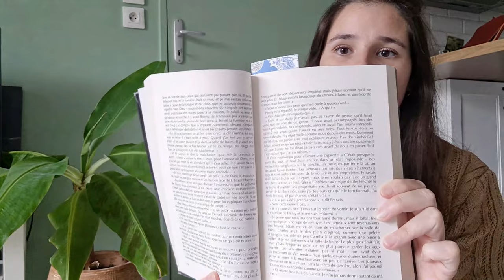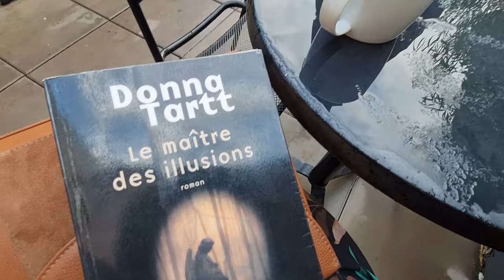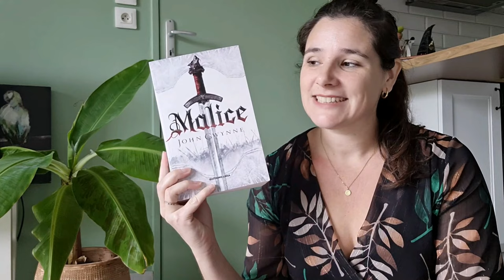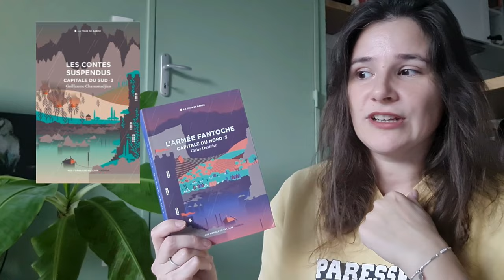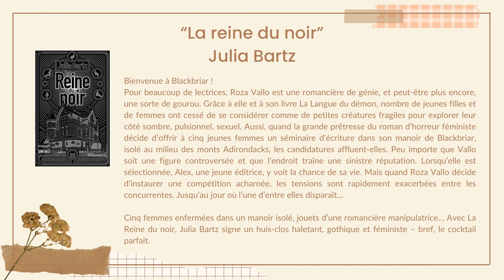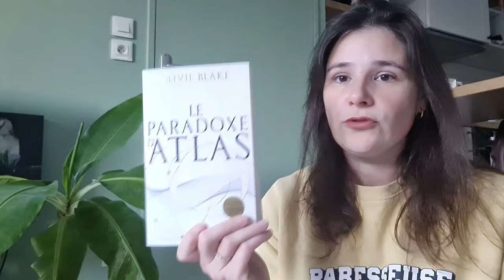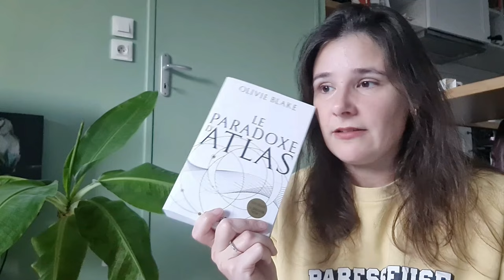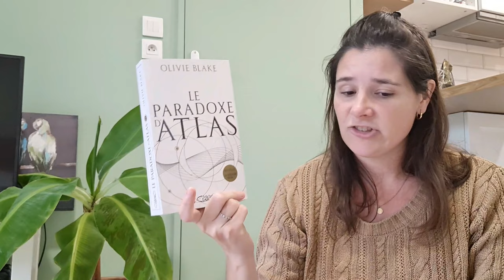VLOG LECTURE | Spooky readathon 🕷️ + bookhaul 📚 et ambiance automnale 🍂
J'ai participé au premier Spooky Readathon organisé par @PerfectFlaw pour la fin Octobre et la période d'Halloween !

Les livres cités dans cette vidéo :
-"Le maître des illusions" de Donna Tartt (lu)
- "La femme de chambre" de Nita Prose (lecture audio via Prose)
- "Vampyria 1 : La cour des ténèbres" de Victor Dixen (lecture audio via Prose)
- "Le paradoxe d'Atlas" d'Olivie Blake (lu)
- "Le patient" de Timothé Le Boucher (réservé, pas lu)
- "Le livre des terres bannies 1 : Malice" de John Gwynne (bookhaul)
- "Yumi et le peintre de cauchemars" de Brandon Sanderson (bookhaul)
- "Capitale du Nord 3 : L'armée fantoche" de Claire Duvivier (bookhaul)
- "La reine du noir" de Julia Bartz (bookhaul, offert par @babelio et les éditions Sonatines @sonatineeditions6347 via une Masse Critique)

La recette du Pumpkin Spice Latte fait maison (ce n'est pas ma recette) :

Merci 🧡